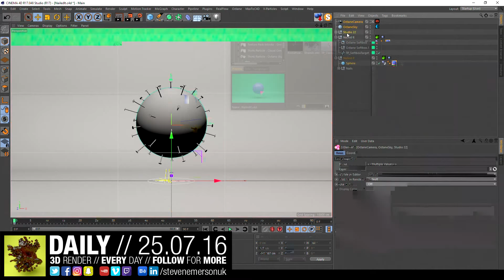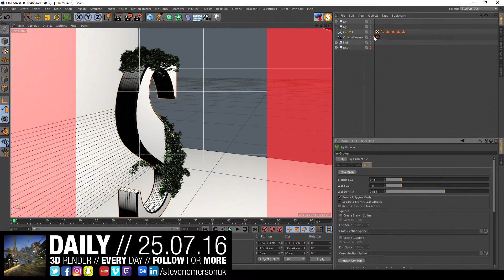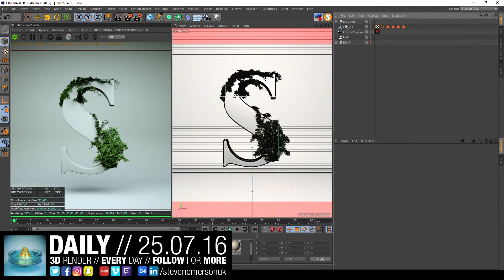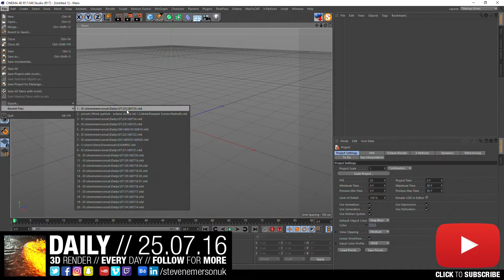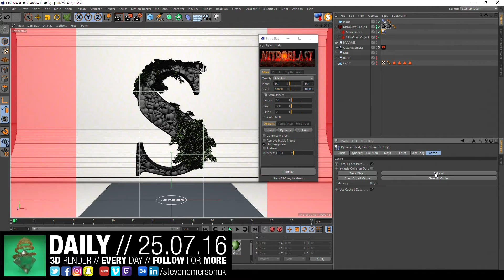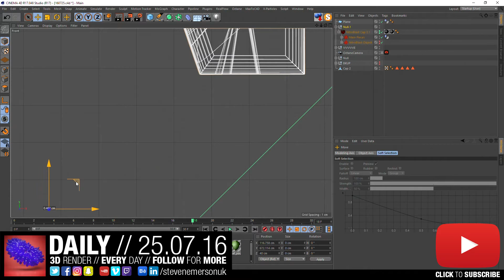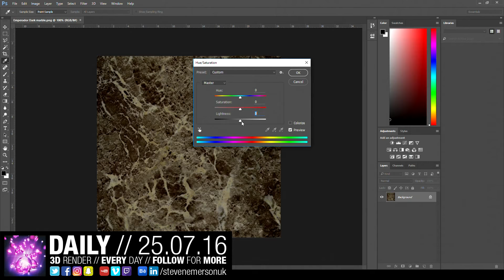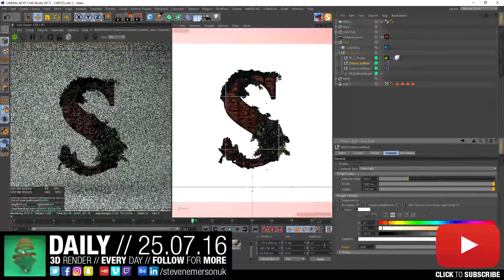LIVE // The Daily Render // 25.07.2016 // 3dmodeling MAXON Cinema4D Realflow //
// All Enquiries
Skype - stevenemersonuk